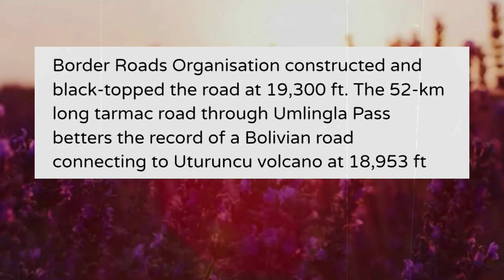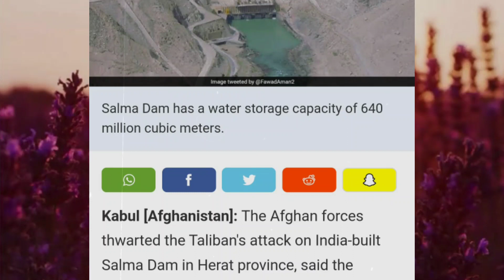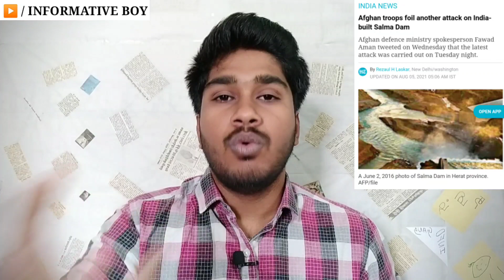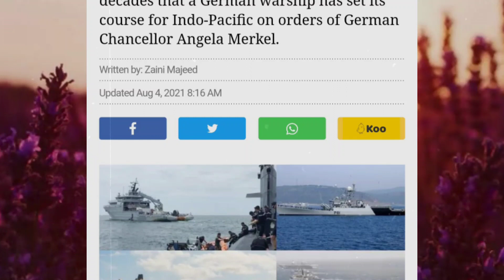இந்தியா படைத்த உலக சாதனை | India has set a new world record | Tamil | INFORMATIVE BOY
Education, information, Trending news, News, Strory, Current Affairs